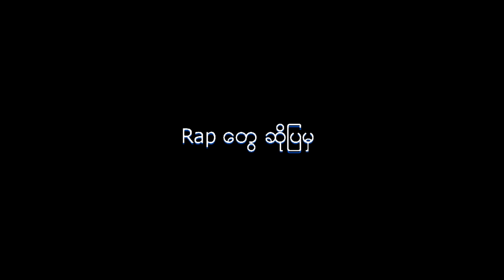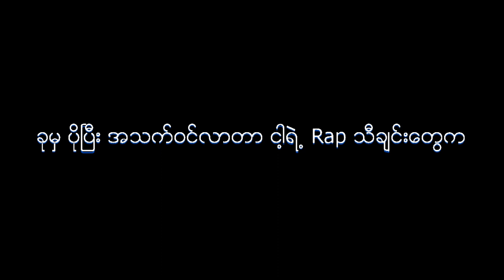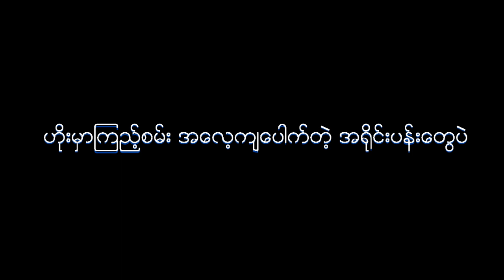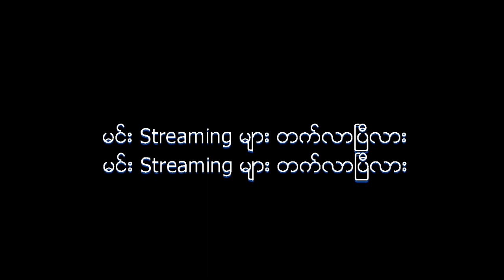Thein Myint Oo - M.S.I.T